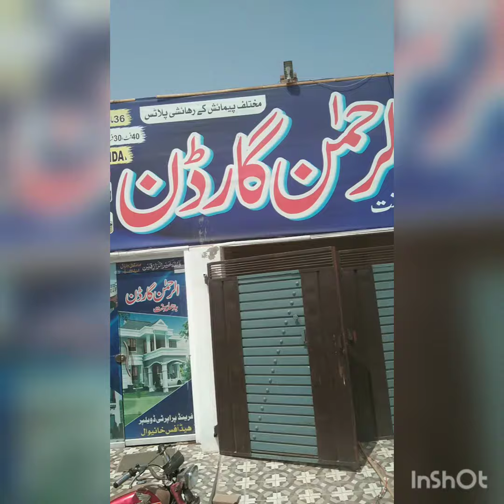Al Rahman Garden song 2021 new Bollywood song (mina muhammad shafiq kamboh)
inda song 2021
pakistan songs 2021
akhia chira song 2021
Al Rahman garden song 2021
punjabi song 2021
old song 2021
New songs 2021
New song india 2021